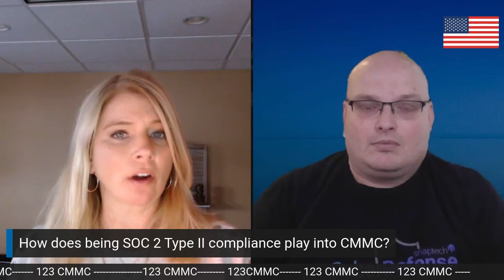What is SOC Audit? SOC 2 audit vs ISO 27001 - 123 CMMC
If you're interested to discover more about soc 2 you can

This video is about soc 2 but also tries to cover the following subjects:
- What is soc audit
- SOC compliance
- SOC 2 audit vs ISO 27001
If you want to learn even more about what is soc audit I advise you to have a look at our other videos
Have I answered all of your concerns about soc 2?
 Individuals who looked for what is soc audit likewise looked for SOC 2 audit vs ISO 27001.

Madison, Connecticut